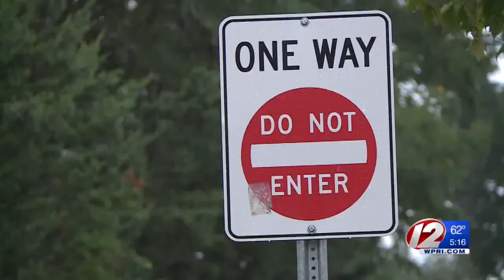Safety concerns outside local school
Cars driving the wrong way down a one-way street have resulted in concern from parents who are hoping to make changes to increase safety in the areas around the school.